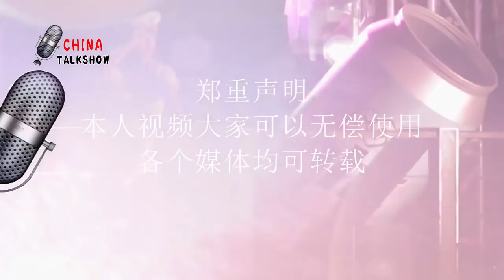吐哥吐槽中国教育和医疗体制010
吐哥就李旺阳铜像捐款评论唐柏桥和田耕009

吐哥贪官每个私生子都给100亿吗？讽刺袁世凯复辟008

吐哥支持耿和怒斥唐柏桥盛赞捐款者脱口秀007

吐哥 世界最不要脸奥斯卡

吐哥回应长的丑贪官的大肚子女高音的嗓子

吐哥吐槽民运大佬为什么被骂及唐柏桥FBI告过谁？ 何频、唐柏桥、赵岩、曾宏、盲流子、袁建斌

吐哥脱口秀吐槽CCAV及贪官的146个情妇

唐柏桥VS郭文贵 曹长青 曾宏等

吐哥吐槽骗捐者猪狗不如

海外民运大佬通过政庇一年能骗多少钱，唐柏桥 陈闯创打死你都想不到，为什么他们把民运当作饭碗